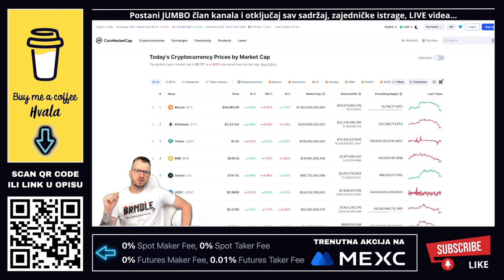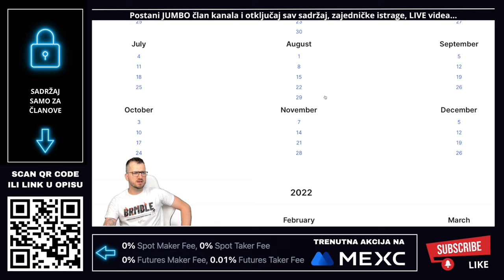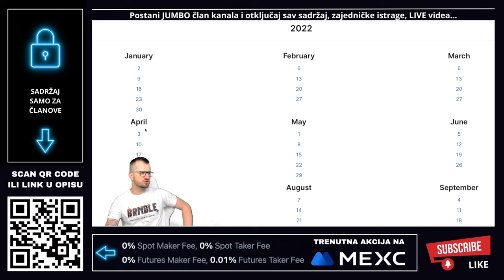OVO NISTE ZNALI? 👀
OVAJ LINK VODI NA ODREDIŠTE GDJE SU SVI NAŠI LINKOVI

Kod: kriptoteme
Bonus vrijedi za sve koji naprave nalog preko linka i naruče bilo koju od njihovih kripto VISA kartica u roku 30 dana

VAŽNO 🚨
Možete imati naloge na 50 kripto mjenjačnica ali svoje kriptovalute držite na svojim kripto novčanicima. Mjenjačnice služe za razmjenu a kriptovalute neka uvijek bude na novčaniku korisnika. Svaki korisnik za sebe treba birati kripto mjenjačnicu na tržištu, dobro proučiti poslovanje svake od njih i donjeti odluku koju će koristiti

✅ KAVA
☕️ Častiš nas kavom?

Novčanik za kriptovalute TANGEM. Kriptovalute stoje na COLD walletu, NE NA APLIKACIJI, NE NA KARTICI, nego na sigurnom. Ulaganje u Bitcoin i u kriptovalute samo je jedna od faza. Druga etapa je čuvanje vašeg Bitcoina ili bilo koje kriptovalute. Neka ga na vašem novčaniku. Ako propadne mjenjačnica vi ostajete bez svega. Ako je na novčaniku i dalje je vaš. Prije kupovine kripto novčanika dobro proučite cijelo tržište novčanika i sami za sebe donesite odluku koji ćete kupiti i koji kripto novčanik vam najviše odgovara.

⬇️ SHORTS
⚡️POGLEDAJ NAJNOVIJI KRIPTO SHORTS VIDEO

⬇️ PORTAL
🚨 Novosti iz kripto svijeta

⬇️ NEWSLETTER
✅ PRIJAVI SE NA NEWSLETTER

*1. Pravni subjekt:*

*2. Odricanje od odgovornosti:*

*3. Odricanje od odgovornosti za medije i angažman:*

*4. Geografska ograničenja:*

*5. Nema garancija:*

*6. Promjene i ažuriranja:*

*7. Odricanje od odgovornosti:*